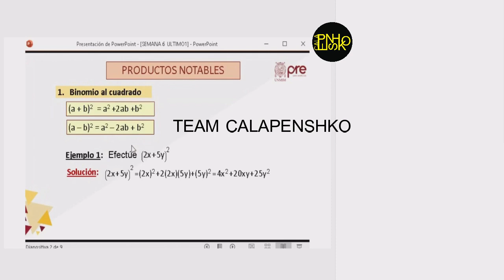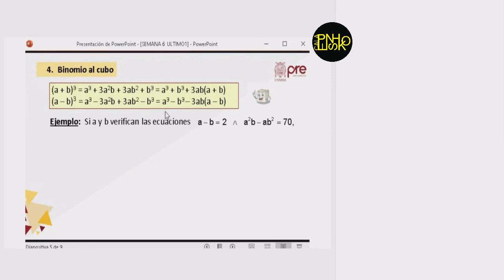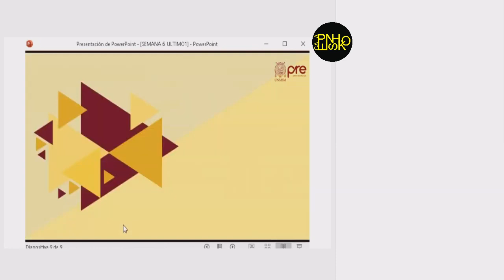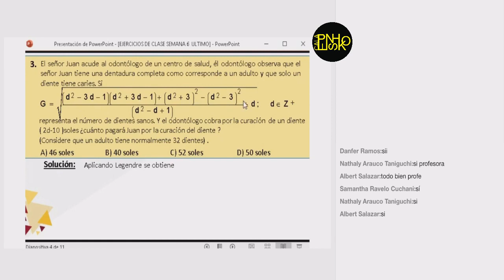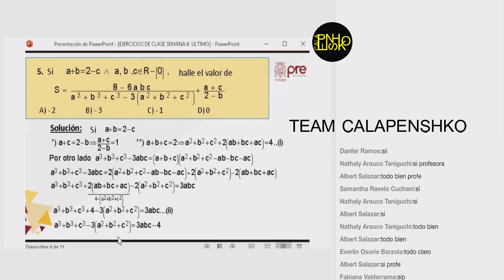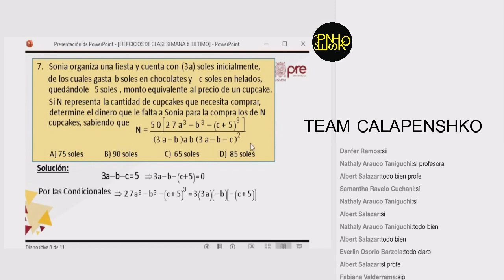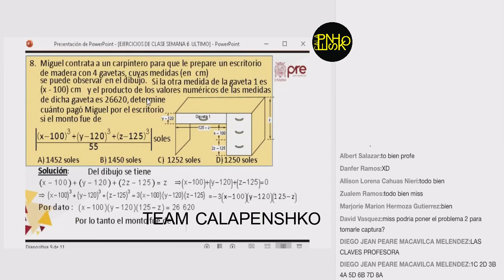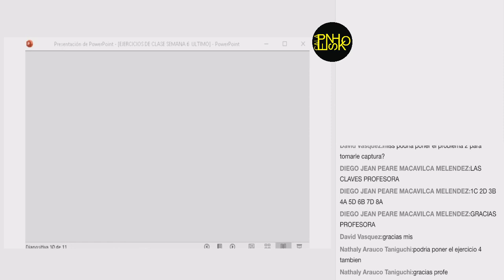PRE SAN MARCOS 2020-1: SEMANA 6: Algebra-Tema: Productos notables